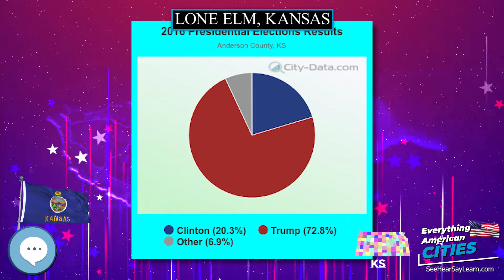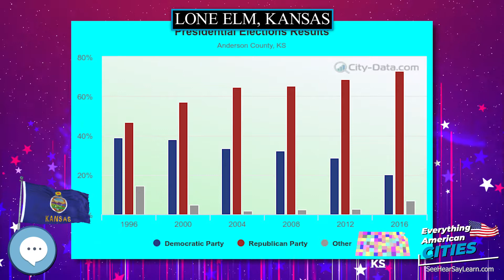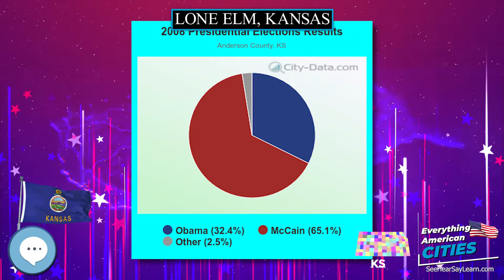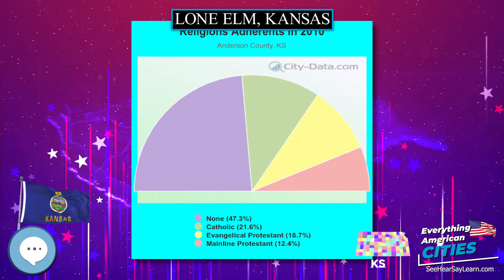Lone Elm, Kansas ⭐️🌎 AMERICAN CITIES 🌎⭐️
Lone Elm is a city in Anderson County, Kansas, United States.  As of the 2010 census, the city population was 25.

Ghost Towns
Minelab GPZ 7000 Gold Nugget Metal Detector
Trending Audible Books
Link to Amazon.com